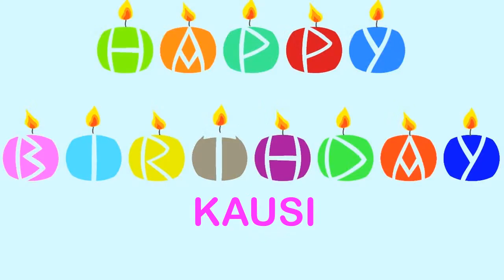Kausi Birthday Wishes & Mensajes